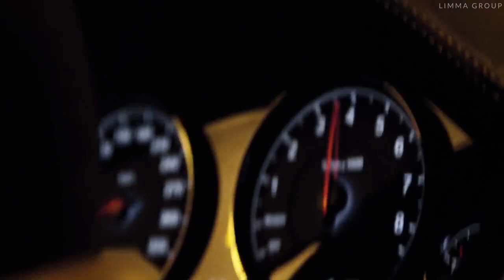Cvetocek7 - Я помню REMIX 2020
Привет всем друзья! ♥ На нашем канале вы можете услышать самые красивые треки, каждый день публикуем новые песни!
This channel is created to promote magnificent songs, and as well, producers. This CHANNEL CLAIMS NO RIGHTS OR OWNERSHIP over the contents posted.
А так же мы можем разместить по вашему желанию в описании и в комментариях под видео ссылки на ваш официальный канал, на iTunes, Google Play и т.д.